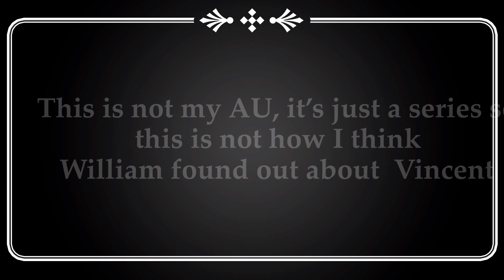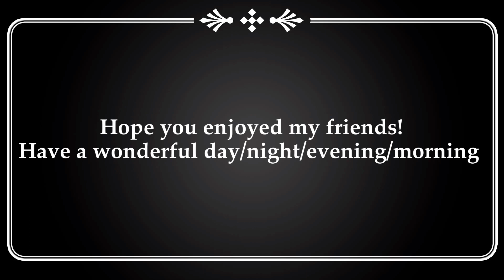When Vincent is drûńk || part 2\**